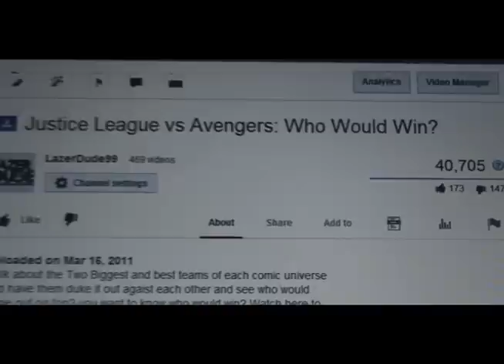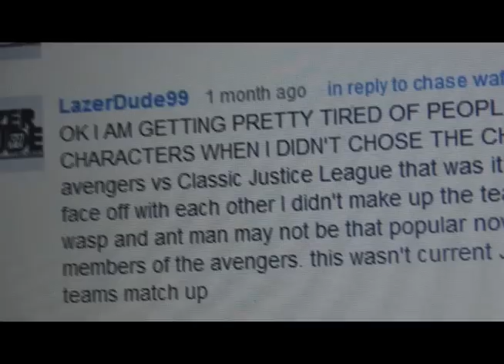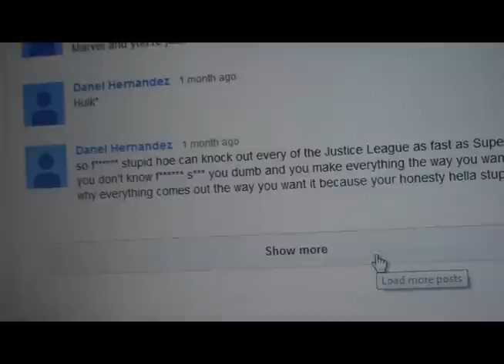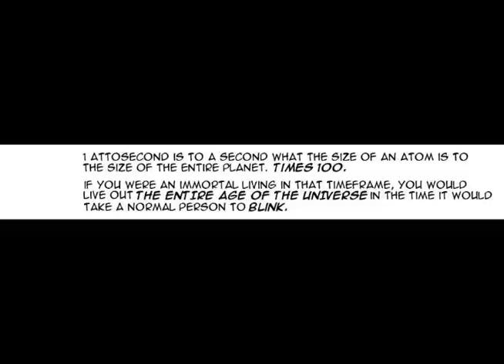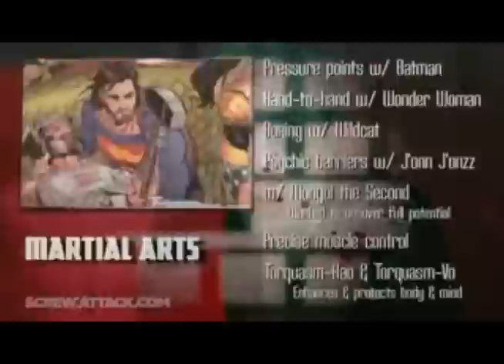Why The Justice League Would Beat The Avengers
Some people were not happy with my video Justice League vs Avengers who would win. Well in this video I address some of the common complaints that I have received.